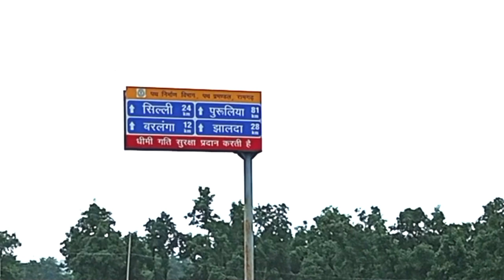My first Vlog // my first vlog on YouTube //first vlog Gola_Muri_Road😇 vlog 2023😍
Channel URL:- @SumanNayak-cy2wd

nayak vlog first interview // my first vlog 🥳 // my first vlog on YouTube

channel URL:- @SumanNayak-cy2wd

first vlog
vlog
first vlog
vlog
first vlog
life ka first vlo
daily vlog
my first vlog ❤my life😄